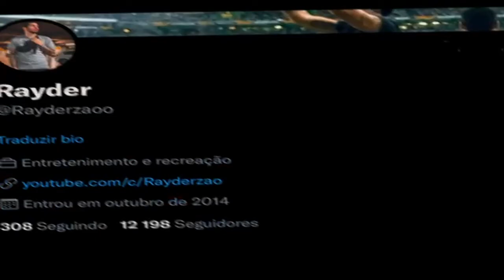COMO IRRITAR UMA BICHA MAL EDUCADA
➜Link de Doações para o Canal